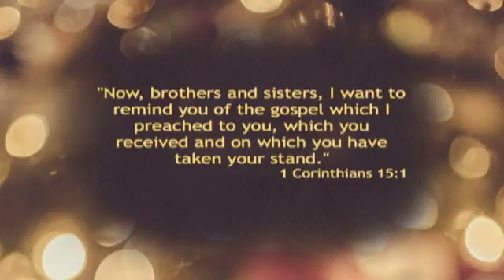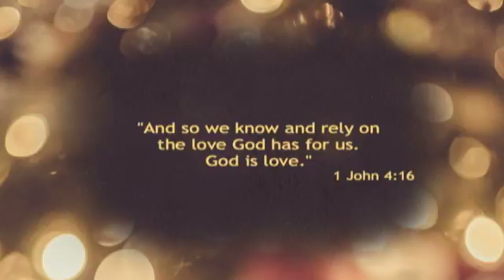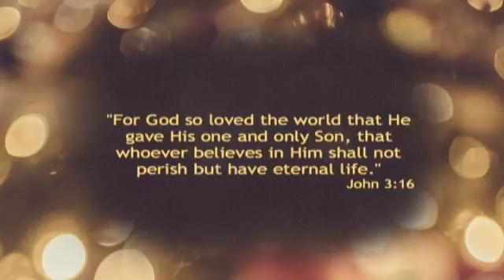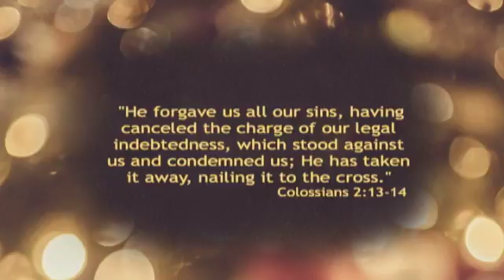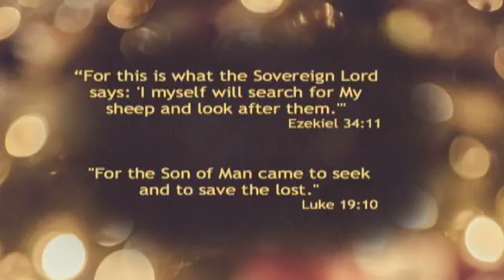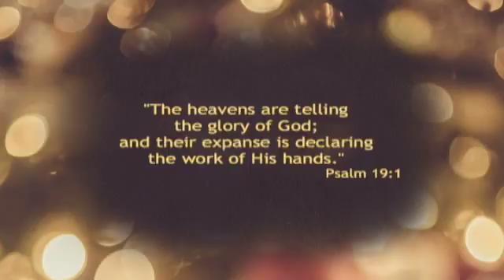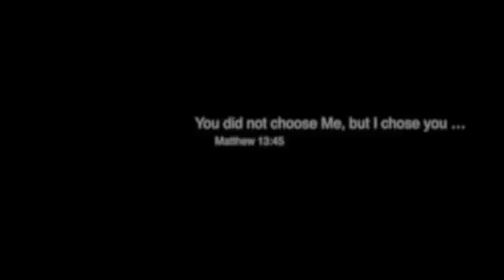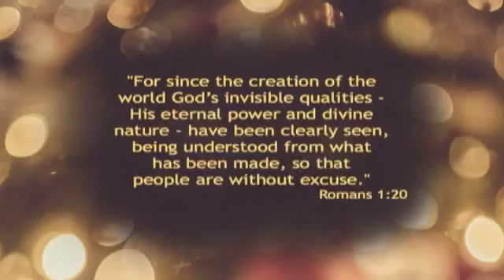Our Pursuing God Christmas Eve 2015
Henry Schorr, Senior Pastor